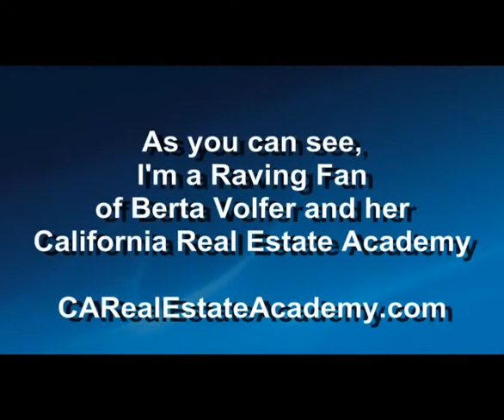California Real Estate Academy Testimonial 2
Here are my thoughts on getting training from Berta Volfer and her California Real Estate Academy.    She's teaching advanced items over regular training that is much like a masters degree is a higher level over a normal bachelors degree. for real estate training.